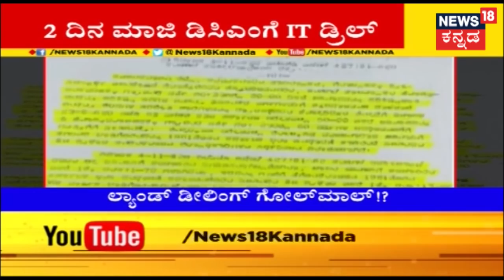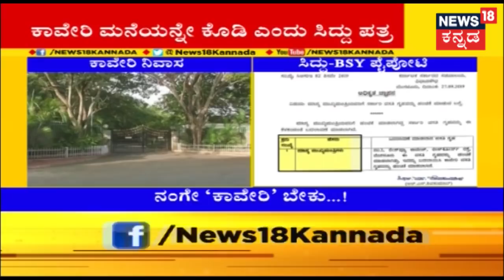ಅಗ್ರ ರಾಷ್ಟೀಯ ವಾರ್ತೆ | Kannada Top Stories Of The Day | Oct 11, 2019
News18Kannada ModiXiSummit Parameshwar | ಅಗ್ರ ರಾಷ್ಟ್ರೀಯ ವಾರ್ತೆ brings all the trending news of the day with detailed coverage of the news in the world of Politics.